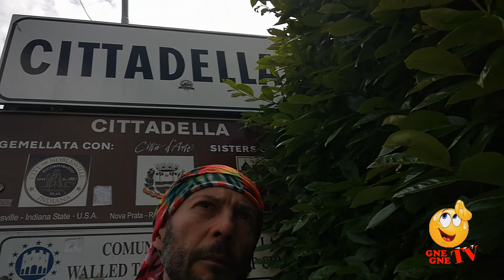SERIE A e LIBERTA' (Marostica - Cittadella- Castelfranco in Mtb) ❤🐬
29 Maggio 2021
Giro ad anello in Mtb (Bassano-Marostica-Cittadella-Castelfranco)